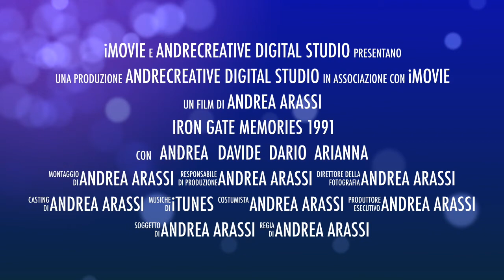Iron Gate Camping Trailer ❤ Memories 1991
Trailer Campeggio Iron Gate Marina 3B 1991
Marinella di Sarzana (SP)
Memories

Stay Raw Stay Creative!